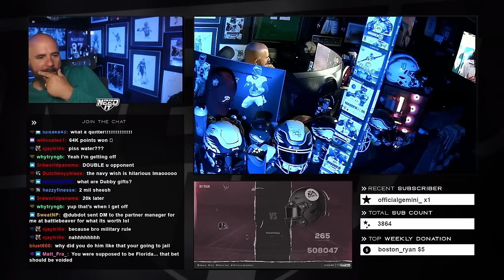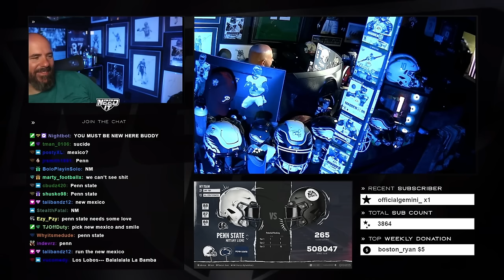A whole Season of Random Regs in one video